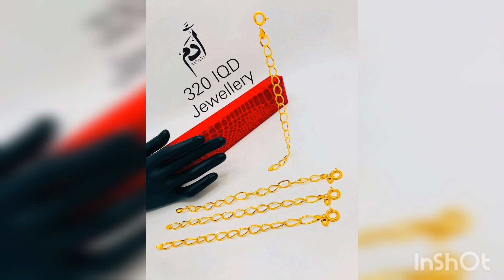اساور ذهب مستورد من مجوهرات ادم مع السعر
جوهرات_ادم 🌹

😍 أجرة الغرام 😊 من🤞 2000 الى 6000
❣ دينار
🛎 الاوزان الخفيفه اجور قطعي
الاسعار قابله للتغيير حسب سعر الذهب العالمي

🚕يوجد توصيل لجميع محافظات العراق 🇮🇶
🚗 سعر التوصيل الى بغداد 5 الاف دينار
🚖سعر توصيل المحافظات 10 الاف دينار 🛍
🤝 يوجد صياغة اسماء حسب ذوق الزبون
🤝 نصوغ بذهب مستورد عيار 21
😉 لا يوجد داخل المحل ذهب عراقي 🚫 ابدآ
💵 فقط فقط نشتري الذهب العراقي
⚖ نتعامل بل ذهب المستورد فقط ⚖
⚖ نتعامل ب ذهب عيار 21 فقظ ⚖
😍 فقط ذهب تركي 🇹🇷 خليجي 🇦🇪 ايطالي 🇮🇹
🕰 أوقات الدوام من 10 ص 🕙 الى 6 م 🕘
🔒 لطفآ الاسعار ثابته🔒
📌العنوان _ بغداد _ المنصور تقاطع الرواد📌
📌 داخل قيصرية _ ازياء الكوخ القديم📍🏘
لتفاصيل اكثر وإدق يرجى الاتصال على الرقم